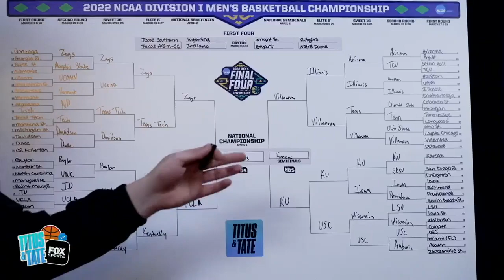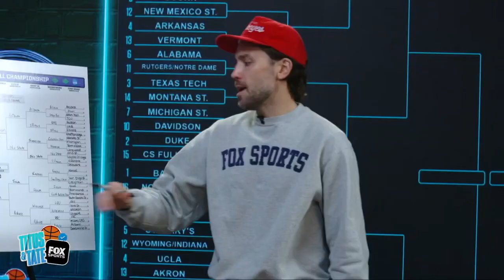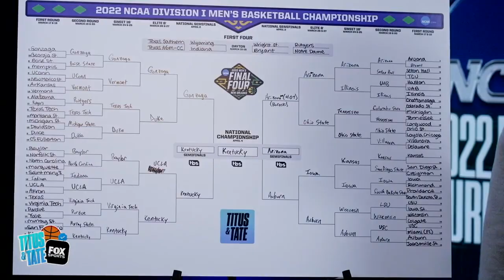NCAA Tournament: Why Kansas, UCLA, Kentucky and Arizona are title contenders | Titus & Tate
Titus & Tate breakdown who they think will become the 2022 Men's Tournament National Champions between UCLA Bruins, Kentucky Wildcats, Kansas Jayhawks, and Arizona Wildcats.

About Titus & Tate:
It’s cold outside, but inside, the action’s heating up on Titus & Tate! From the hoop states of Indiana and North Carolina, Mark Titus & Tate Frazier come together to bring you the latest on all things college basketball and beyond!